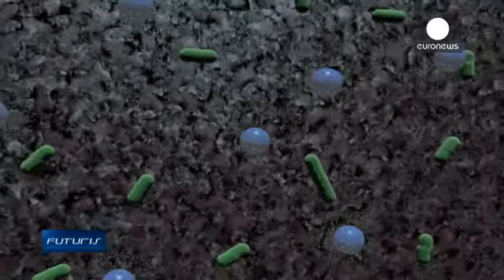Kill Spill: το ελληνικού συντονισμού πρόγραμμα για τον φυσικό καθαρισμό πετρελαιοκηλίδων - futuris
Βρισκόμαστε στη Μύκονο. Η θάλασσα του Αιγαίου είναι καθαρή, γιατί αυτοκαθαρίζεται. Μικροοργανισμοί που ζουν στο νερό αφαιρούν τη μόλυνση, τρώγοντάς την. Όμως αυτό απαιτεί χρόνο.

Η νέα τουριστική σεζόν ετοιμάζεται να ξεκινήσει στη Μεσόγειο. Όμως οι ακτές της ίσως να κινδυνεύουν ανά πάσα στιγμή. Τα ναυτικά ατυχήματα προκαλούν πετρελαιοκηλίδες που δεν είναι εύκολο να αφαιρεθούν από την επιφάνεια της θάλασσας.

Ένα φορτηγό πλοίο με εκατοντάδες τόνους ντίζελ βρήκε σε βράχια και βούλιαξε. Πετρέλαιο χ...